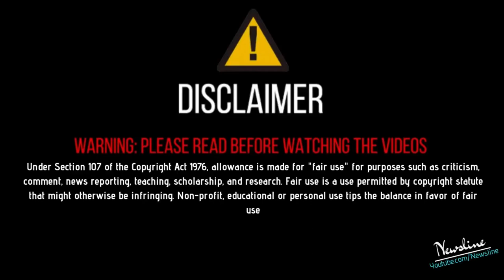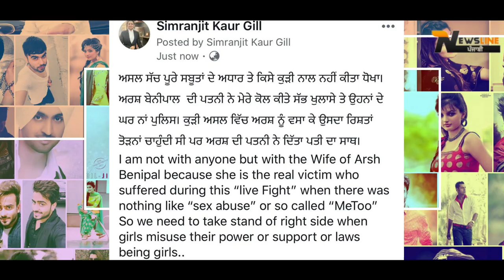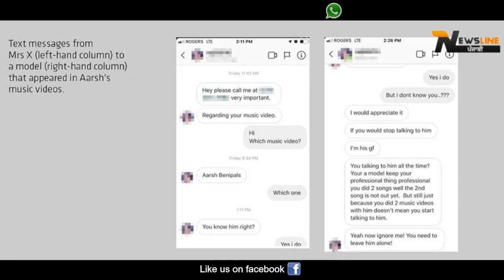ਵੱਡਾ ਖੁਲਾਸਾ - ਅਰਸ਼ ਬੈਨੀਪਾਲ ਨੂੰ ਵੱਡੀ ਰਾਹਤ, ਹੈਰਾਨ ਕਾਰਨ ਵਾਲਾ ਸੱਚ ਸਾਹਮਣੇ !!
Newsline Team